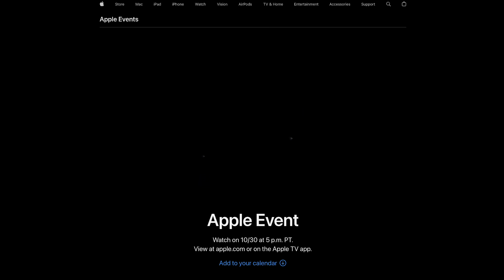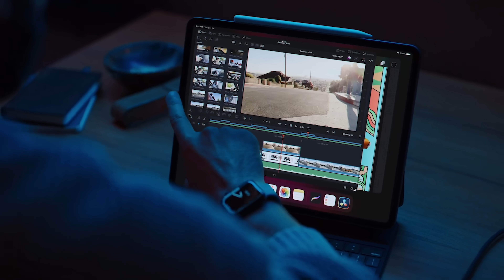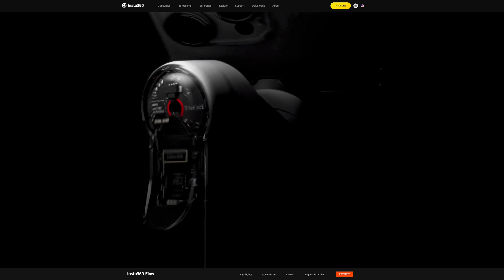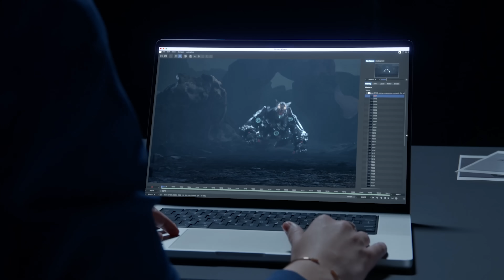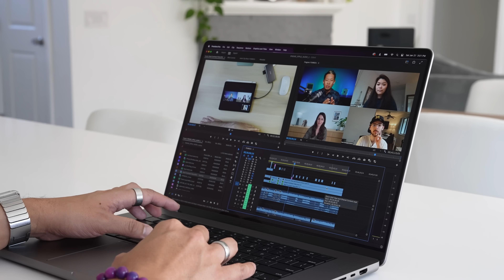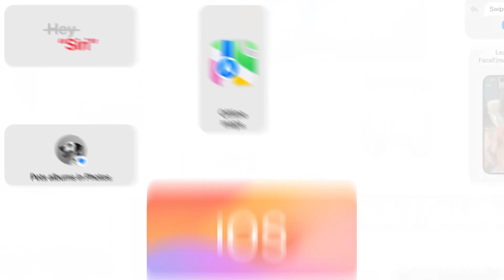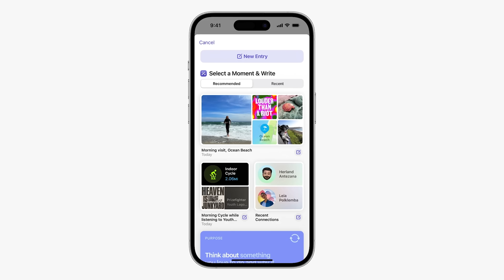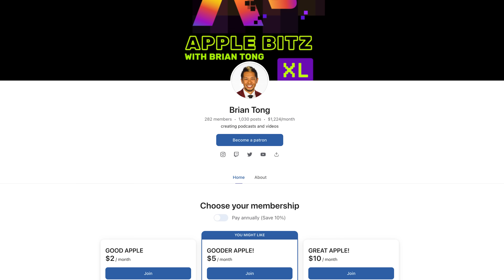What To Expect at Apple's 'Scary Fast' Event! New M3 iMac & M3 MacBook Pros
Get a FREE Spotlight Gift and enjoy this limited offer

It's what to expect at Apple's October 30th 'Scary Fast' Event! Reports say we'll see the all-new M3 Chip in the next iMac and new 14-inch & 16-inch MacBook Pro's with the new M3 Pro & M3 Max Chips! Could there also be 'One More Thing'? We'll find out soon!